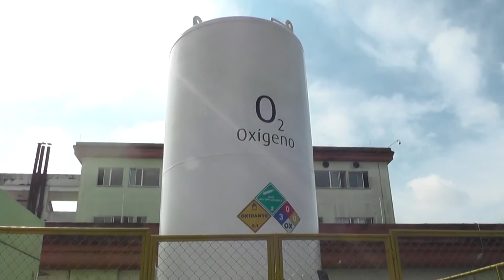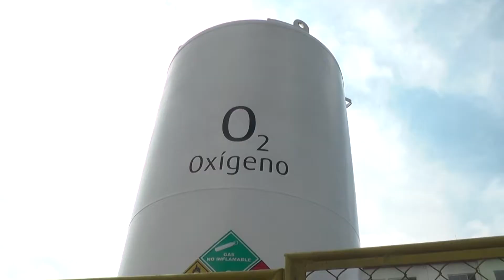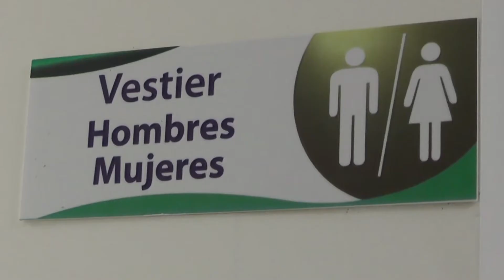Especial hospital San Andrés de Tumaco - Nariño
Los resultados de la intervención del Hospital San Andrés de Tumaco se pueden ver a simple vista, te contamos las historias que se viven en este hospital que sobresalen en las adversidades.